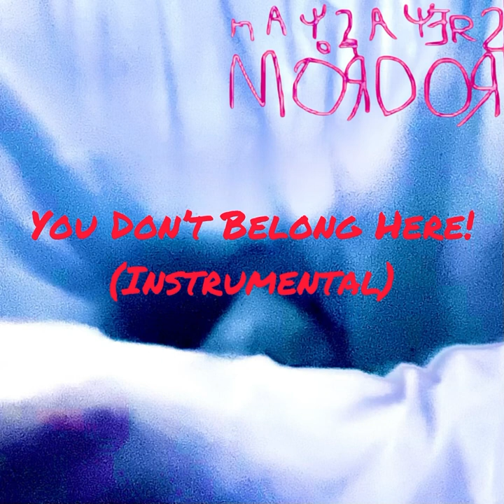Naysayers of Mordor - “You Don’t Belong Here!” (Instrumental) for Chris to show the class